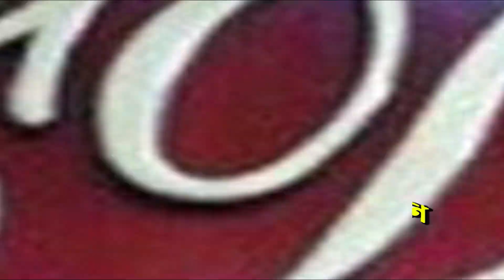পুর নিয়োগ দুর্নীতিতে তবে কি জোড়া তদন্ত? HC directs CBI to probe municipality scam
The Calcutta High Court directed the CBI to probe into an alleged scam in municipal recruitments in West Bengal. The HC also took note of the ED’s findings during its probe into the school jobs for bribes scam. The ED informed the HC that common agents like Ayan Sil, who is an accused in school jobs for bribes scam, were also involved in alleged illegalities in the recruitment of clerks, sweepers, peons, drivers, etc in various municipalities in Bengal. Watch Aaj Bikel news to know in details.